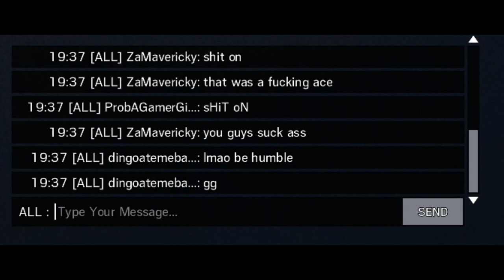Playing Siege to Feel Something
Homies down bad